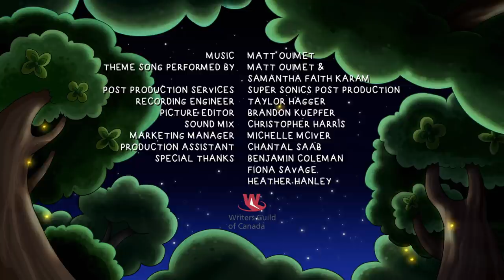Denis and Me | SMALoween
In this Season 2 Halloween special, Sir Meows A Lot reluctantly agrees to trick or treat for the first time. But when his trick or treating doesn’t pull in as much candy as he had hoped, he decides to do things his own way!

VC472 S2E6